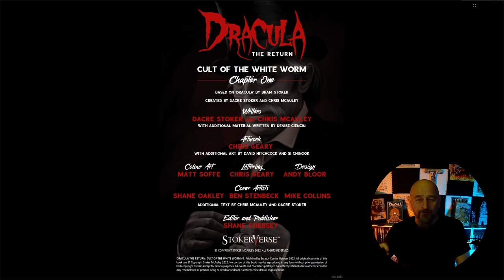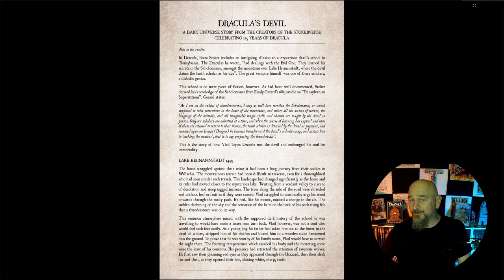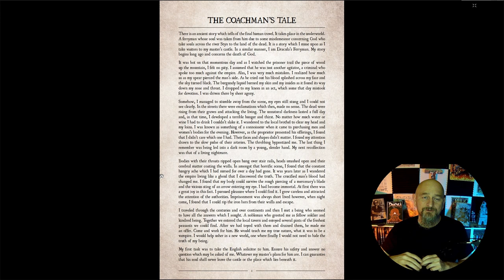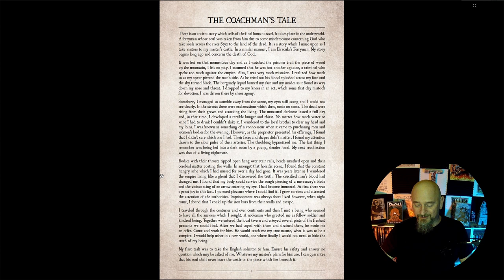Dracula The Return Review! MILD SPOILERS!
Dracula The Return! Welcome to the Stokerverse!

Greetings, Fellow True Believers!

Dracula The Return is the brainchild of Dacre Stoker, the great-grandnephew of Bram Stoker and Chris Mcauley. Together, they have created the Stokerverse, which promises to be a rich setting within which we will see the events directly proceeding Bram Stoker’s novel, Dracula.

Despite the title and titular character within, I see this first issue as more of an introductory anthology for the Stokerverse that tells the story of Dracula’s journey through the underworld on a quest to return to the world of the living once more as well as two enticing backup stories of disturbing supernatural horror that illuminate the aftermath of Dracula’s horror on the streets and undercity of London.

After an informative introduction about Bram Stoker from his descendant, Dacre, we are treated to a six-page short story detailing elements of Vlad Dracul’s traumatic youth, followed by his induction into the fabled Sholomance high up and deep into the mountains of ancient Wallachia. During his time there, it is revealed that he acquired much of his magical ability, mainly the control of animals and the weather before he made his dread transition to an undead emissary of the Devil himself! In my opinion, these six pages alone could be expanded into at least one novel. I would love to see Dacre pen something appropriate, perhaps even in the literary style of his ancestor.

In the twenty-two-page main story, there is perhaps more to unpack than is readily apparent. The story opens on the climax of the final battle between Dracula and his pursuers, just after Quincey Morris has been mortally wounded. Homewood and Harker deal the final blows and the curse of the undead is lifted from Mina. From, there, we follow Dracula as his spirit descends into the nether realm. He fights his way through visions of his past and must convince his supernatural masters that he is worthy of being returned to Earth. As he is doing so, his loyal followers, The Cult of the White Worm (if you know, you know) are preparing a ritual for his resurrection. As the title of the book is Dracula The Return, it is no spoiler to reveal that the culmination of this first chapter is the reformation of Dracula’s physical body. On the final page, we see Van Helsing, Harker, Homewood, and Mina back in London, intimating that Dracula’s return took some amount of time, and Mina senses that Dracula has been reborn. Can it be that he is not yet through with them?

The art from Chris Geary, David Hitchcock, and Si Chinook is disturbingly gritty with harsh contrasting colors from Matt Soffe that work together to deliver a sense of dread and doom. The journey through the underworld, in particular, is not for the faint of heart or overly sensitive reader. This theme is held throughout the book including the two backup stories and it is hard to say which of these three tales is the most macabre.

The story has a solid plot built effectively upon the foundation laid down by Bram Stoker over a century ago. Dacre Stoker and Chris Mcauley successfully continue and expand upon the ideas, characters, and events begun in Stoker’s seminal works. They have woven together elements of Bram’s world and introduced us to new and mysterious characters who seem to be firmly rooted in the source material and ancient history.

I recommend this book and encourage you to purchase not only the print version, but definitely the digital edition because it includes the additional prose pages that I would say are required reading to get the most out of this story, setting, and characters.

Keep reading indie comics!

Excelsior!
TrueBeliever

Follow Scratch Comics!

Follow TrueBeliever!